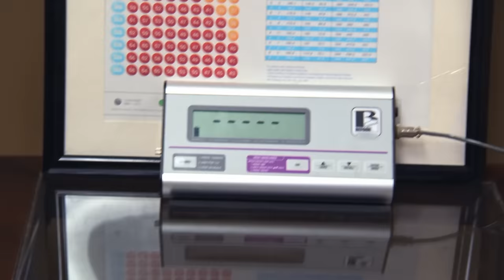Nikki Can Wear Jeans for the First Time in YEARS | My 600-lb Life: Where Are They Now?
Nikki was at 650lb when she started her weight loss process 2 years ago. Now, Nikki weighs 194lb and she couldn't be happier!